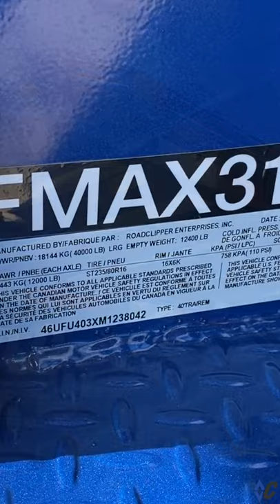FMAX 312 (40K Package) Diamond C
This 40K triple axle Fleetneck EngineeredBeam is a dream 🤩 Outfitted with AirRideSuspension, HydraulicJacks, DeckontheNeck, our signature 12' HydraulicDovetail and SO much more! 💪

About Diamond C:
At Diamond C we fuel the growth and success of DC team members, customers, and communities abroad. Together we build a brighter tomorrow.